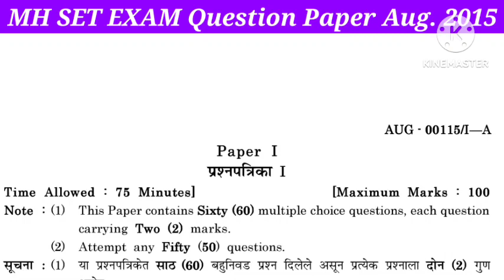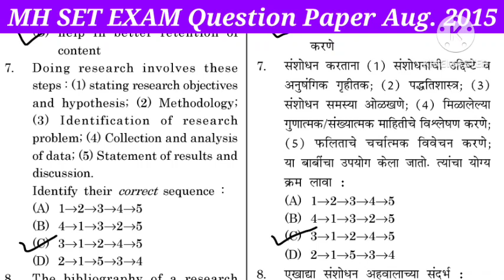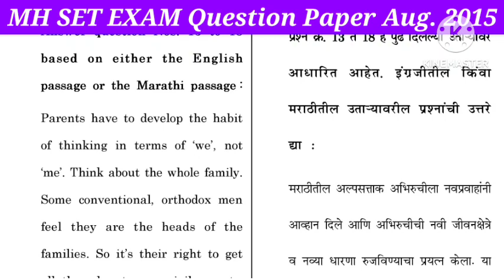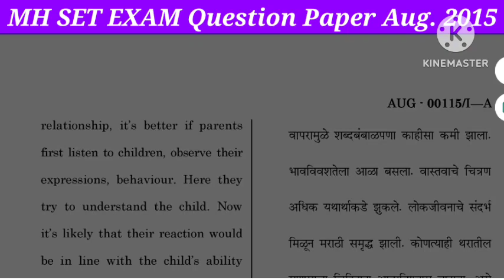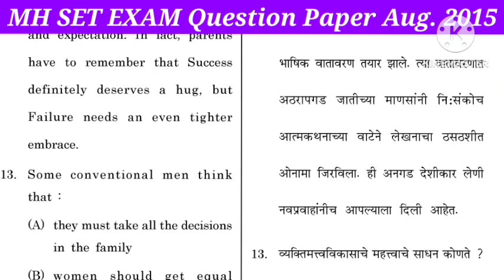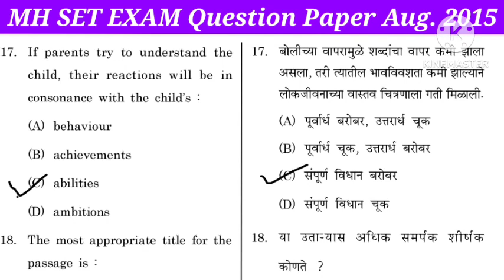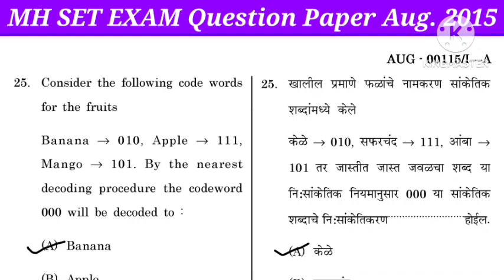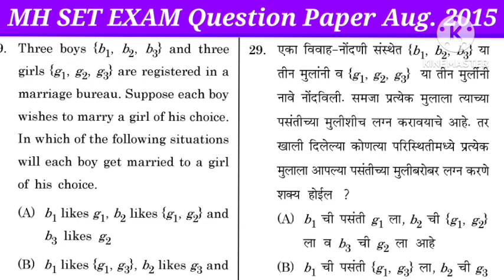MH SET EXAM PAPER 1 || QUESTION PAPER ANALYSIS AUGUST 2015 || PART 1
.Keywords -

set exam
set exam preparation
 set exam 2022 notification